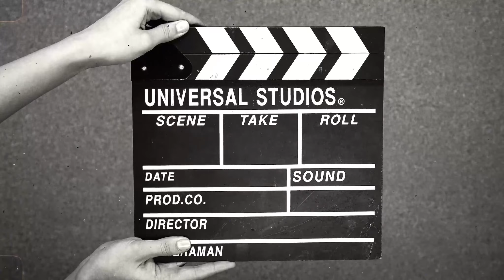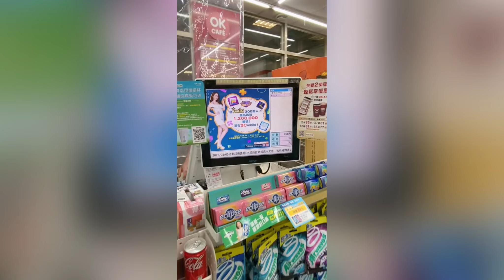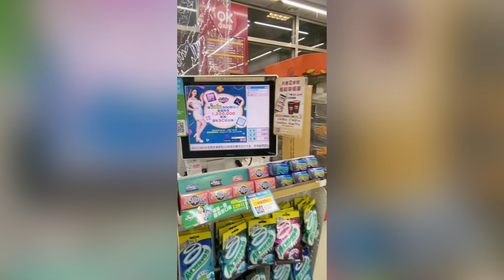ANG SCENARIO KAPAG MAY AMBAGAN | FF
Walang magpapalugi. astig ee 😜🤪